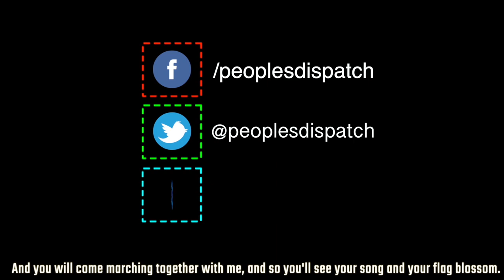Will free and fair elections be held in Bolivia?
Elections are scheduled to be held in Bolivia on Sunday, October 18. The historic and crucial elections face a number of challenges and a key question is will the people be allowed to vote in a free and fair manner? We talk to Zoe who is on the ground as part of a Election Observation Team from CodePink.